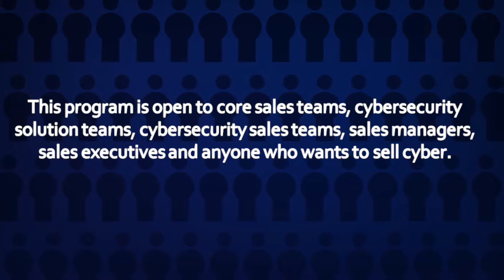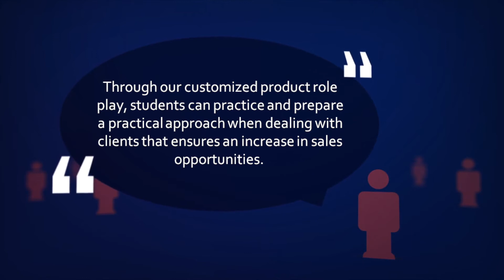Cybersecurity Selling Program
Our Cybersecurity Selling Program uses a maturity-based approach that aligns to your cybersecurity products. Students learn how to have meaningful cybersecurity conversations that allow them to become trusted advisors to your clients and increase sales dramatically.